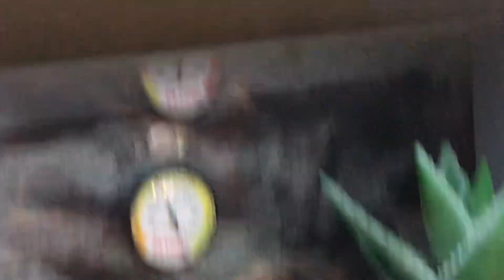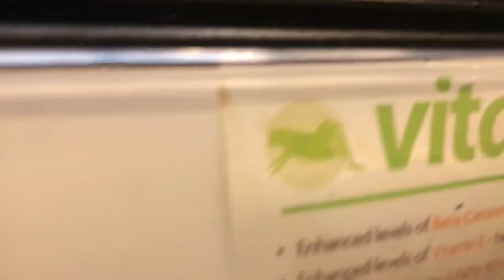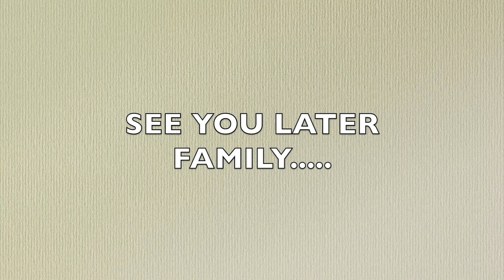I’M NOT IN THAT SPACE ANY MORE! | MOM LIFE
NYC SAME SEX COUPLE  🌈

Jasmine- 30
Kyesha -29
Alyssa- 12
Makayla- 10
Faith- 8
Karter - 1
Kyro -10 mons